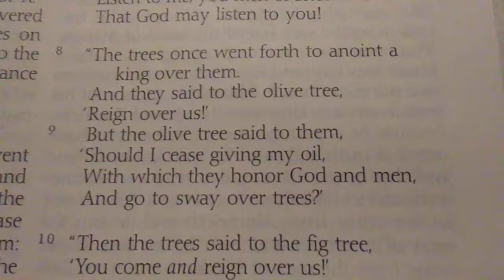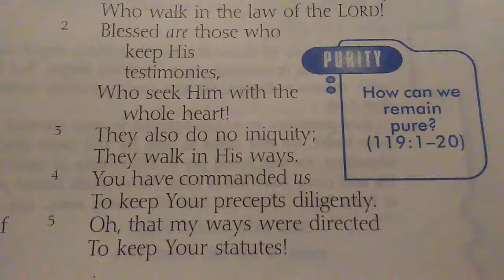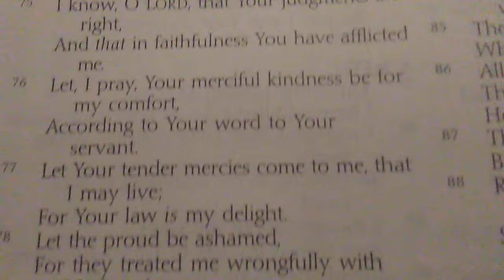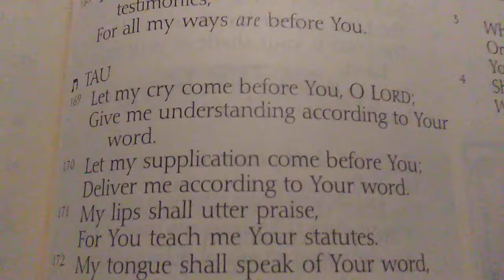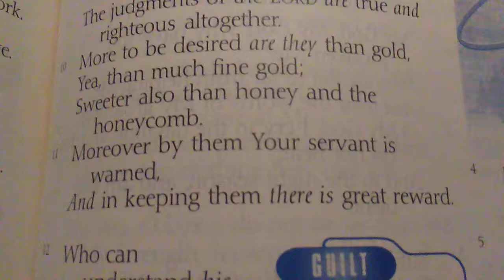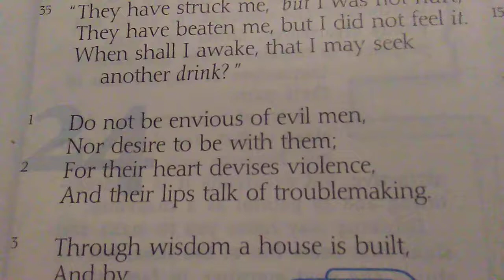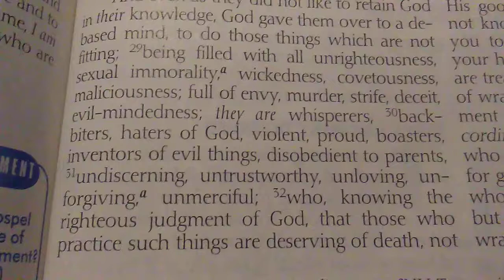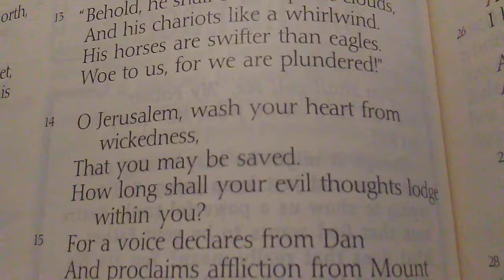5-6-20 - The Word For Today Part 1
5-6-20 - The Word For Today Part 1

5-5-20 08:00 - Bible app on cell phone

Judges 9:9
Exodus 29:2, 7
Exodus 35:14
Leviticus 2:1
Judges 9:8, 10
Job 1:7
Job 2:2

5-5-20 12:19 - "For they are a stiff-necked people, a rebellious house." - Jehovah

Exodus 32:9
Exodus 33:3, 5
Exodus 34:9
Leviticus 26:41
Deuteronomy 9:6, 13
Deuteronomy 10:16
Deuteronomy 30:6
Deuteronomy 31:27
2 Chronicles 30:8
Nehemiah 9:16, 30
Psalm 75:5
Psalm 78:8
Isaiah 48:4
Isaiah 63:10
Jeremiah 4:4
Jeremiah 6:10
Jeremiah 9:25-26

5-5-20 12:57 - The Bible is your Owner's Manual.

Psalm 32:8
Psalm 119:1-176
Proverbs 4:13
Proverbs 8:32-36
Proverbs 10:8, 17
Proverbs 12:1
Proverbs 19:20
Proverbs 31:26
John 2:1-12
John 14:26
Acts 4:12
1 Corinthians 3:16

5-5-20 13:48 - "I AM the God of everything. There is no other besides Me." - Jehovah

Psalm 19:1-14

Psalm 33:6
Psalm 102:27
Psalm 104:30
Psalm 136:7
Psalm 148:5
Isaiah 45:12
Daniel 2:22
Malachi 3:6
Matthew 7:11
John 3:3, 27
John 15:5-7, key verse 5
Acts 17:24, 28

Citipointe Live - Mover of Mountains (Live)

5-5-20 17:11 - (De)void of understanding

Deuteronomy 32:28
Job 11:12
Proverbs 6:32
Proverbs 7:7
Proverbs 9:4, 16
Proverbs 10:13
Proverbs 12:11
Proverbs 17:18-28, key verse 18
Proverbs 24:1-34, key verse 30
Matthew 15:10-20, key verse 16
Mark 7:14-23, key verse 18
Romans 1:18-32, key verse 21, 30-31
Romans 10:19
2 Corinthians 10:12
2 Corinthians 12:6
Galatians 3:3
Titus 1:16

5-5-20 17:15 - "You simpletons. How much longer must I deal with you?" - Jesus

Proverbs 1:22
Exodus 10:3
Exodus 16:28
Psalm 1:1
Psalm 94:8
Proverbs 1:4, 7, 21-22, 29, 32
Proverbs 3:34
Proverbs 5:12
Proverbs 6:9
Proverbs 7:7
Proverbs 8:5
Proverbs 9:4-6, 16-18
Proverbs 14:6
Proverbs 15:12
Proverbs 21:24
Proverbs 22:3
Jeremiah 4:14
Jeremiah 13:27
John 3:20

Chris McClarney feat. Hollyn - I'm Listening - Live

daily and nightly worship